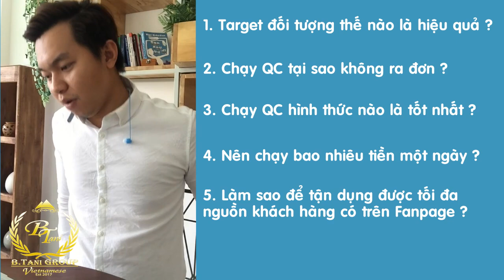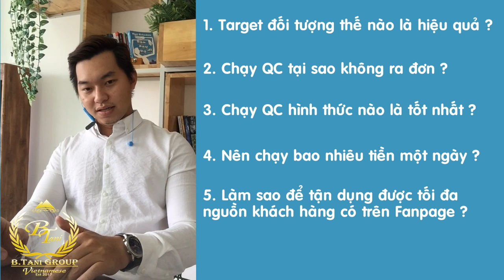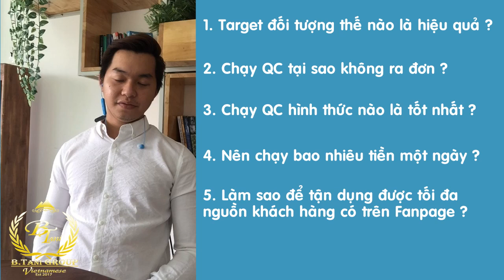Cách Target Đối Tượng Facebook Hiệu Quả 2019 - Khóa Học Quảng Cáo Facebook BTani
Cách Target Đối Tượng Facebook Hiệu Quả 2019 - Chạy Quảng Cáo Facebook - Khóa Học Quảng Cáo Facebook BTani

Trong video chia sẻ này, BTani Marketing sẽ giải đáp thắc mắc và đưa ra giải pháp cho các bạn về những câu hỏi mà thời gian qua BTani Marketing đã nhận được phản hồi từ các bạn gửi đến cho chúng tôi về vấn đề Chạy Quảng cáo Facebook .

1. Target đối tượng thế nào là hiệu quả ? -Cách Target Đối Tượng Facebook Hiệu Quả.
2. Chạy quảng cáo tại sao lại không ra đơn ? - Làm thế nào để chạy quảng cáo Facebook hiệu quả.
3. Hiện nay Chạy quảng cáo Facebook với hình thức nào là tốt nhất ? - Chạy quảng cáo tương tác hay Messenger hay hình thức khác ?
4. Nên chạy quảng cáo Facebook bao nhiêu tiền một ngày là đủ ? Cách đặt ngân sách quảng cáo Facebook hiệu quả !
5. Làm sao tận dụng được tối đa nguồn khách hàng của Fanpage - Cách tận dụng nguồn Khách hàng để chạy quảng cáo Facebook !

Hy vọng qua video này các bạn sẽ giúp ích được cho các bạn trong việc Làm Cách Nào Để chạy Quảng Cáo Facebook một cách hiệu quả.